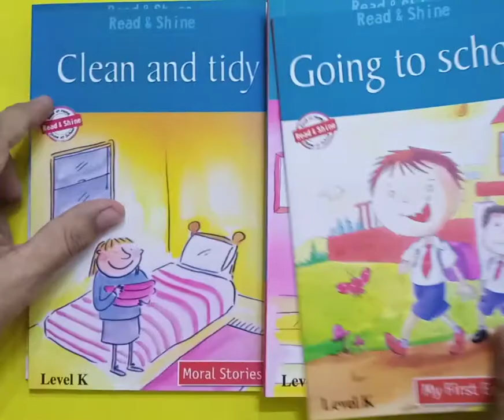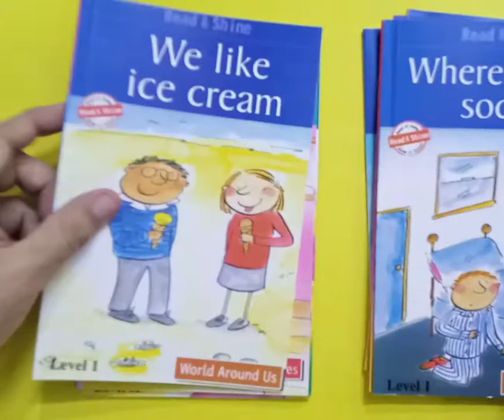August 15, 2021